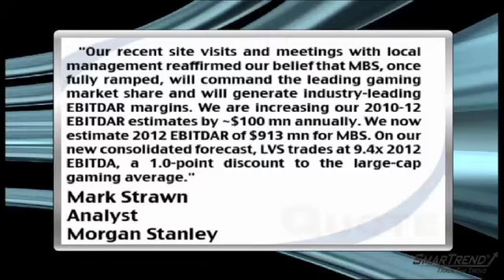Analyst Report: Morgan Stanley Upgraded Las Vegas Sands Corp To OW, Raised PT To $29 (LVS)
Morgan Stanley analysts are upgrading Las Vegas Sands Corp. (NYSE:LVS) to overweight and are raising their price target to $29 on stronger-than-expected initial ramp at Marina Bay Sands.

Analyst Mark Strawn said, "Our recent site visits and meetings with local management reaffirmed our belief that MBS, once fully ramped, will command the leading gaming market share and will generate industry-leading EBITDAR margins. We are increasing our 2010-12 EBITDAR estimates by ~$100 mn annually. We now estimate 2012 EBITDAR of $913 mn for MBS. On our new consolidated forecast, LVS trades at 9.4x 2012 EBITDA, a 1.0-point discount to the large-cap gaming average."

The bank sees fiscal 2010 EPS of $0.55, vs. consensus estimates of $0.35 per share, and fiscal 2011 EPS of $0.91, vs. consensus estimates of $0.72 per share.